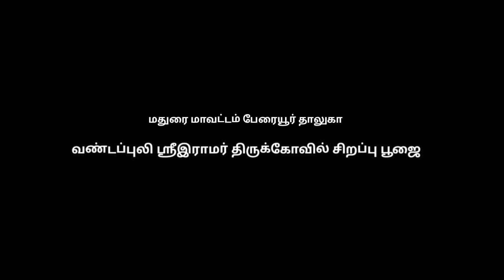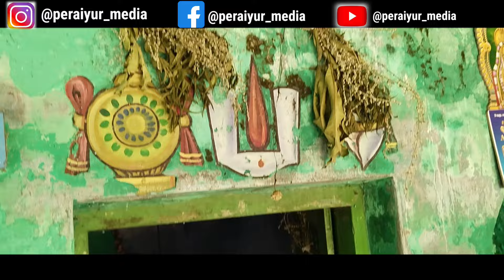வண்டபுலி ராமர் கோவில் சிறப்பு பூஜை ( பாஜக கட்சி நிர்வாகிகள் பங்கேற்றனர் )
அன்பு நண்பர்களே வணக்கம் மதுரை மாவட்டம் பேரையூர் தாலுகாவுக்கு கிழே அமைந்துள்ள இடம் தான் வண்டபுலி இக் கிராமத்தில் ராமர் கோவிலின் சிறப்பு பூஜைகள் நடந்துள்ளன இந்த நிகழ்ச்சியில் பாஜக கட்சி நிர்வாகிகள் பங்கேற்றனர்